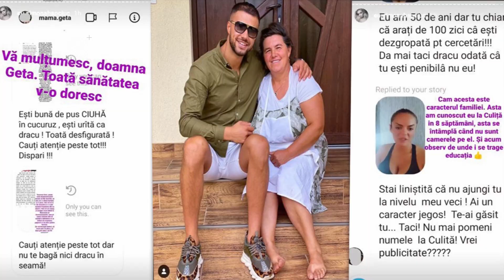🔴CE SUMA I S-A OFERIT LUI CULITA STERP PENTRU O SEARA DE AMOR❗ Dezvaluiri incendiare❗👀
Geta şi Daniela Iliescu, la ziua lui Culiţă Sterp. CÂT DE APROPRIATE AU FOST CELE 2?

Câți bani mai produce firma pe care Culiță Sterp o avea împreună cu Carmen de la Sălciua.

Gestul care l-a costat scump pe Culiță Sterp - a luat o femeie cu ocazie de pe marginea drumului

Cum arată vila de sute de mii de euro a lui Culiță Sterp și a Danielei Iliescu.  PRIMELE IMAGINI

O fostă concurentă Bravo, ai stil! a creat rochia soției lui Culiță Sterp pentru nunta Getuței Sterp

Geta Sterp, în lacrimi la propria nuntă! Motivul pentru care sora lui Culiță a izbucnit în plâns

BIANCA COMANICI A DAT DEDICATII PENTRU TOATA FAMILIA STERP LA NUNTA GETEI STERP, Culita la microfon

NUNTA GETEI STERP - DE CE NU A VENIT JADOR SI BENI - mama Geta a dat raspunsul

VedeteLiveRomaniaAbonati-va

GETA STERP a reacționat violent după ce un fan a scos-o din minți! iată ce a putut să spună